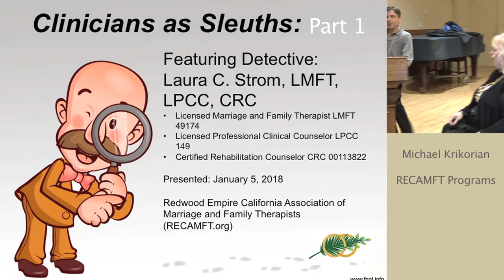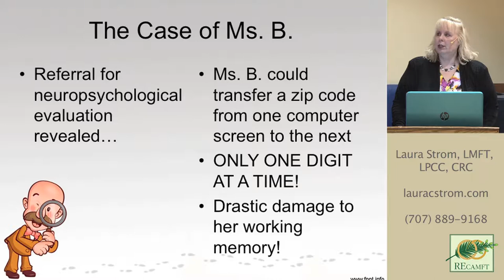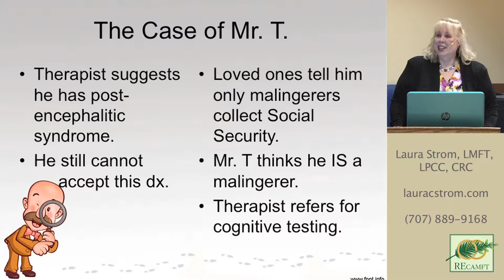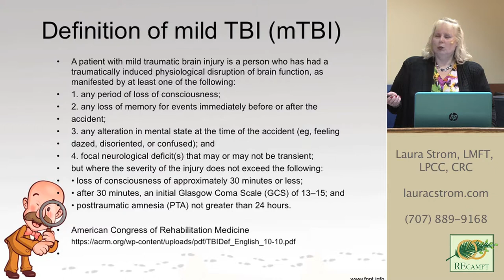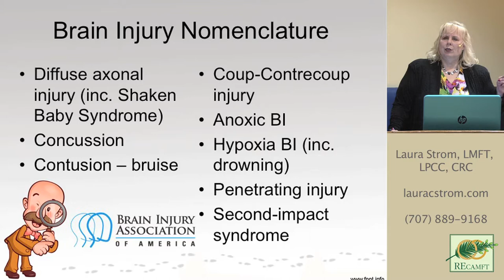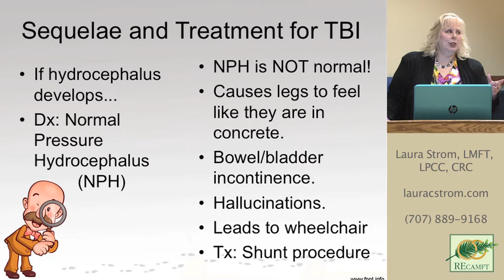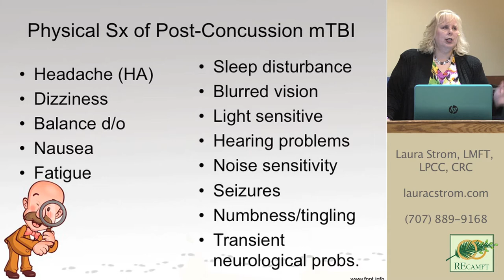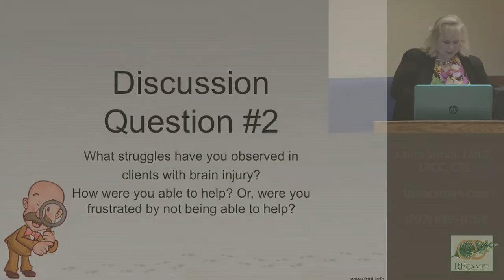Clinicians as Sleuths: Uncovering Hidden Brain Injury (BI), Part 1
Brain injury (BI) represents a hidden, silent epidemic in America. Sometimes these injuries have been undetected for decades, and creating problems in a person’s interpersonal relationships, school and employment. As clinicians, we have a unique opportunity to be sleuths, uncovering brain injury. We can help unravel the mystery of these unique, troublesome problems which cause a great deal of suffering.

This lively, fun, interactive presentation will include the latest research on how to heal an old brain injury, and improve working memory (even if you don’t have a BI!). Ways to screen for BI will be covered, along with how to document to increase your client’s chances of getting the help they need. Please join us for another great RECAMFT event!

Learning Objectives - After completion of the presentation the attendees will:

1. Review the ways brain injuries are defined, causes, sequelae, and treatment/recovery.

2. Access tools to screen for brain injury during intake.

3. Have a basic resource list to improve brain function, including diet, supplements, and additional helpful online resources.

4. Understand how to assist their clients’ access to financial disability resources via regular, careful communication with the patient’s physician, and well written report documentation.

5. Know the latest research on improving memory in older adults, including reversing mild cognitive impairment, and dementia symptoms.

Laura Strom, LMFT, LPCC, CRC is a trauma and disabilities specialist. A former therapist in a multi-year Stanford clinical research trial, she offers Stanford Cue-Centered Treatment for trauma in her private practice. As a Certified Rehabilitation Counselor (CRC), Laura specializes in brain injury (BI), hearing loss, autoimmune disorders, and other hidden disabilities. She is currently pursuing her doctorate in Clinical Psychology at CalSouthern University.